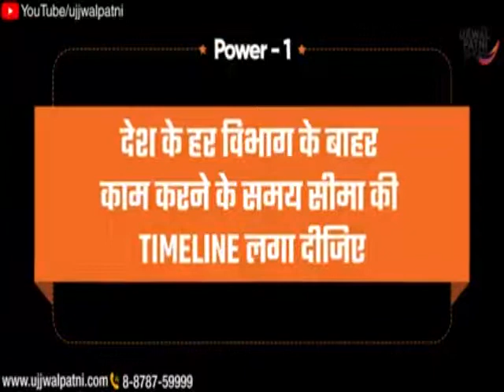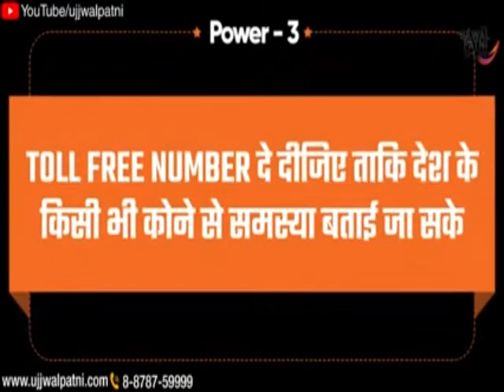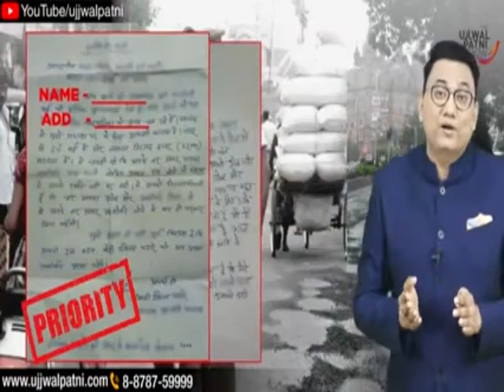divyangam# zero tolerance for curruption..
आज अत्यनत महत्वपूर्ण वीडियो भ्रष्टाचार के वर्दाश्त न करने पर है...जरूर देखे...